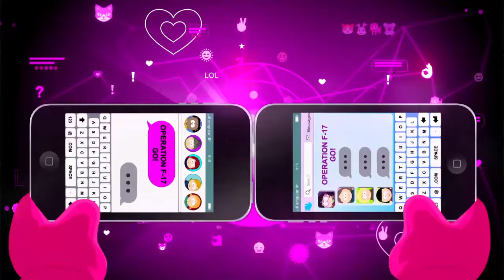South Park: The Fractured But Whole - Many-Assed Sixth Graders (Mastermind)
I thought you were supposed to sneak around them.  After not figuring out a way to do it, I just attacked them.